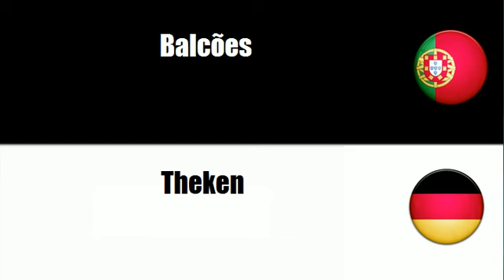Português+Alemão = Mobiliário para estabelecimentos comerciais